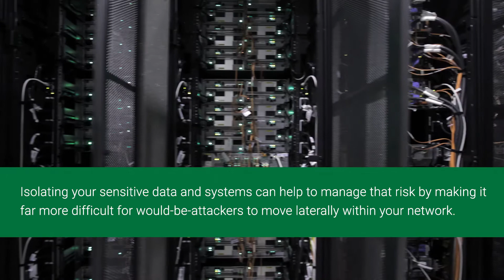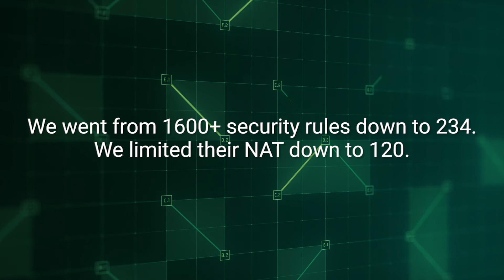Network Segmentation: Protection for Security & Compliance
Erik Shear, Senior Consultant, Secure Mobility at Burwood Group, discusses the fundamental pillars of network segmentation and how it applies to compliance driven organizations.

Burwood Group assists businesses across all stages of the IT lifecycle, from strategy to technology to creation of the ideal operational model. We’re a dedicated business partner that uses top technology vendors and solutions to meet your IT needs.